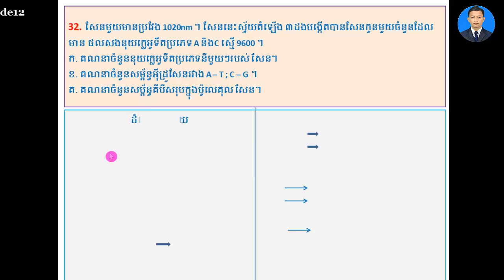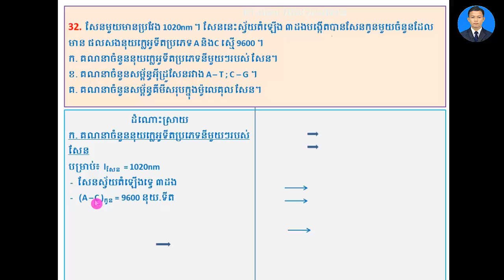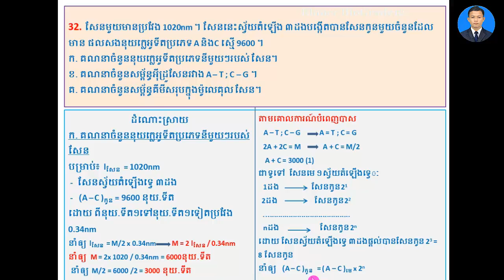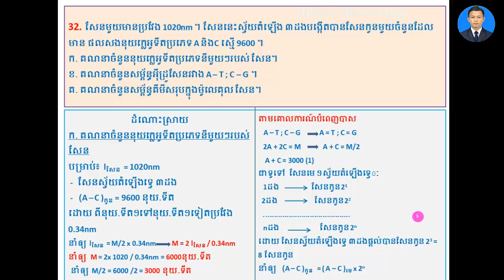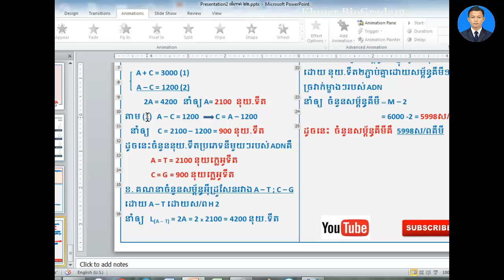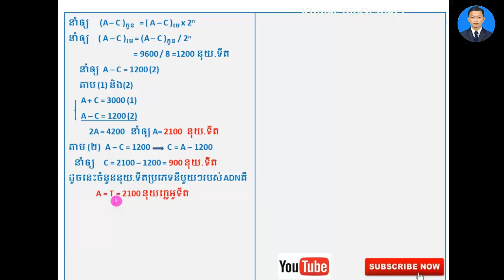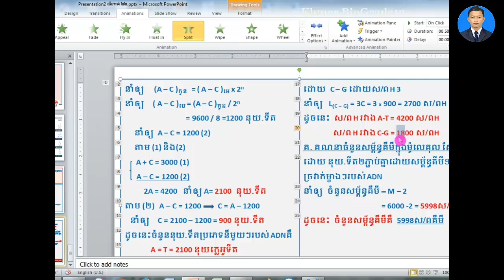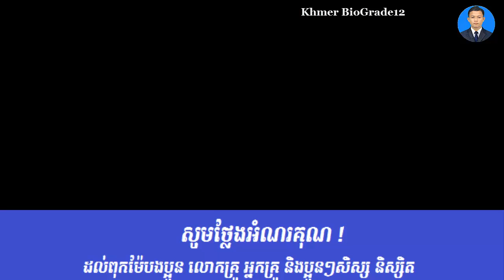Khmer Biology||លំហាត់ADN (032) ត្រៀមប្រឡងចូលគ្រូបង្រៀន, DNA Exercise of Khmer Biology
.លំហាត់ADN (032) ត្រៀមប្រឡងចូលគ្រូបង្រៀន, DNA Exercise of Khmer Biology
-ជីវវិទ្យាថ្នាក់ទី១២
-សំណួរចម្លើយត្រៀមប្រឡងឆមាសទី១
-សំណួរចម្លើយត្រៀមប្រឡងឆមាសទី២
-សំណួរចម្លើយត្រៀមប្រឡងបាក់ឌុប ប្រឡងគ្រូ និងពេទ្យ